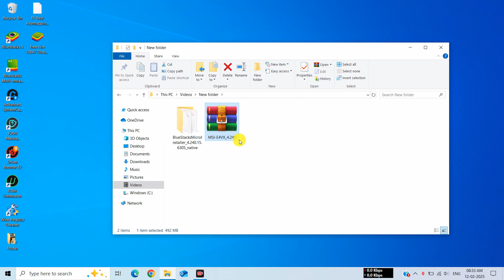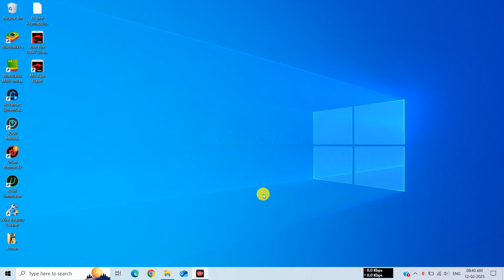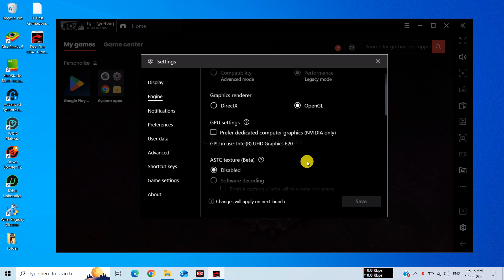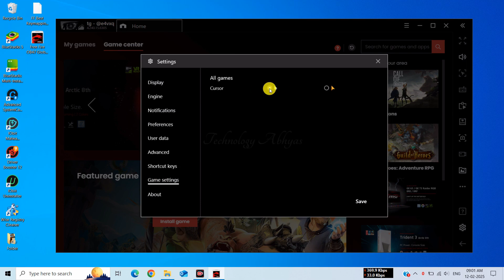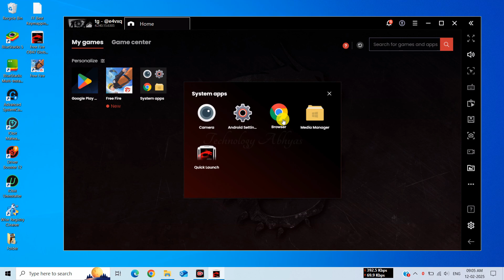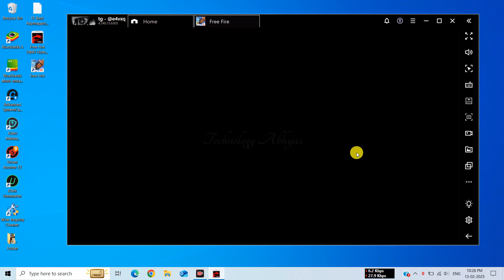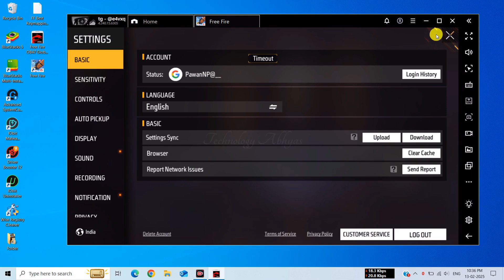E4VX - Brand New Android Emulator For Free Fire Low End PC | Free Fire Best Emulator For PC (2025)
✅ In this video, You'll Learn About "E4VX - Brand New Android Emulator For Free Fire Low End PC | Free Fire Best Emulator For PC (2025)"

⚔ About Emulator:-
E4VX is the best emulator for low end pc without graphics card 2025. This emulator works well for free fire new updates ob47 and ob48. free fire ob48 new update, ob48 new update free fire, free fire ob48, ob48 free fire, ff ob 48 update. Best Android emulator for PC, best emulator for PC.

💻 System Requirements:-
💠OS: Windows 7, Windows 8/8.1, Windows 10 & Windows 11
💠 Processor: Intel or AMD
💠 Graphics Card: No Need
💠 Memory: 2GB RAM (Recommended 4GB)
💠 Storage: 4GB Free Disk Space  (Recommended 8GB)

🔴 2025 Bluestack 3 N Lite New Best Emulator For Free Fire 1GB & 2GB RAM | New Emulator For Low End PC

🔴 Best Emulator For Low End PC Without Graphics Card - No Vt | Best Emulator For Free Fire OB47 2025

🎁 EMULATOR CREDIT:- Bluestacks & MSi App Player.

Best emulator for free fire, low end pc emulator
Brand new android emulator for pc 2025
Free fire low end pc emulator 2025
Free fire emulator for low end PC
Best emulator for free fire on PC
Emulator for low end PC 2025